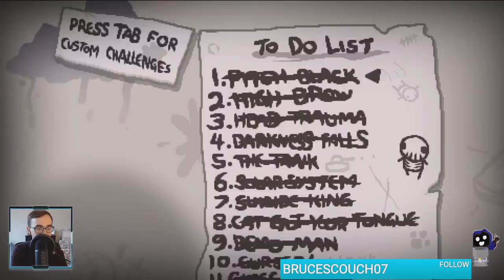WHACK A MOLE CHALLENGE! | Repentance Mod Spotlights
Today we try to beat the Whack a Mole Challenge, which is a part of the Job modpack! This was from the 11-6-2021 Livestream over on Twitch.

| SOCIAL LINKS |

| PROMOTIONS |

| MUSIC |

All other lo-fi chill music on the channel is from Harris Heller's StreamBeats.